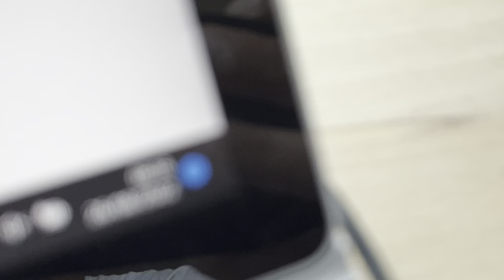20220826 Natur Vogelwarte Luzern Bachstelze Phönix Falkenplatz Schwanenplatz Flamur Shala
20220826 Natur Vogelwarte Luzern Bachstelze Phönix Falkenplatz Schwanenplatz Flamur Shala